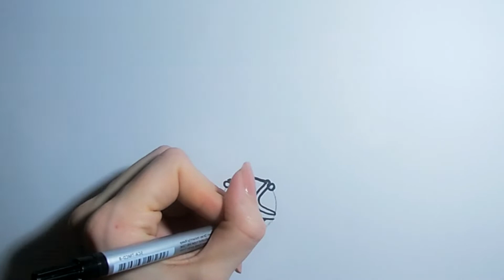Drawing: How to Draw GOLDEN SNITCH Step by Step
Hello there  ! Today let's draw a golden snitch from Harry Potter. If you like those series or if you love this drawing idea don't hesitate but lets draw together!

If you want to learn how to draw a Golden Snitch This is guide for you!

0:00 DRAWING
5:38 COLORING

▬▬▬▬▬▬ ✏️【𝓘𝓜𝓟𝓞𝓡𝓣𝓐𝓝𝓣】✏️ ▬▬▬▬▬▬

▬▬▬▬▬▬ 🎵【𝓜𝓤𝓢𝓘𝓒】🎵 ▬▬▬▬▬▬

▬▬▬▬▬▬ ✏️【𝓥𝓘𝓓𝓔𝓞 𝓣𝓘𝓣𝓛𝓔】✏️ ▬▬▬▬▬▬

▬▬▬▬▬▬ 🧷【𝓣𝓐𝓖𝓢】🧷 ▬▬▬▬▬▬